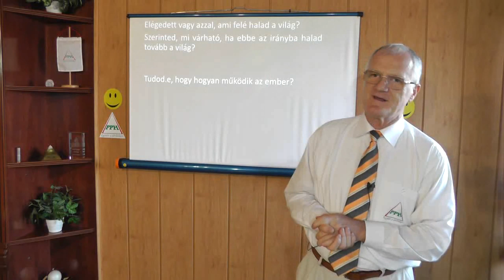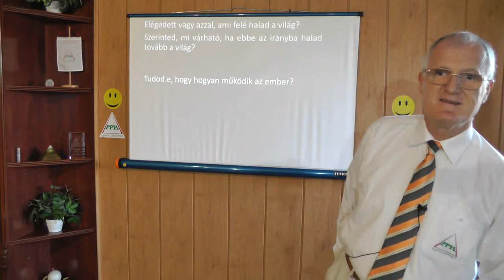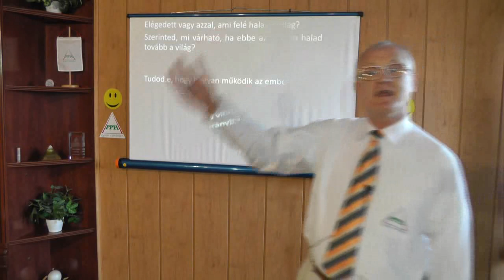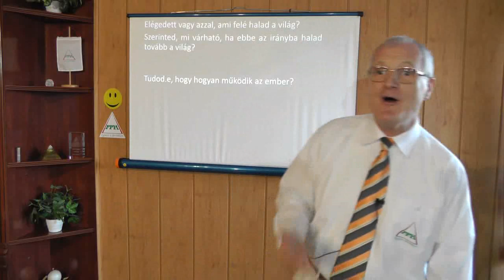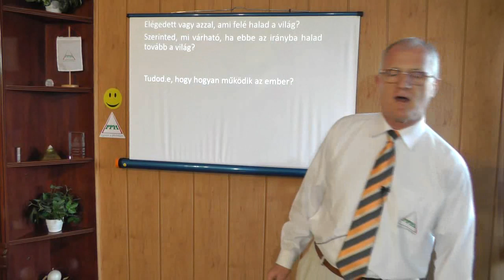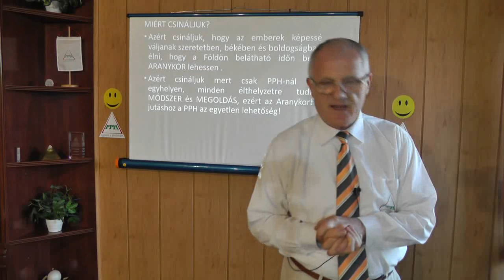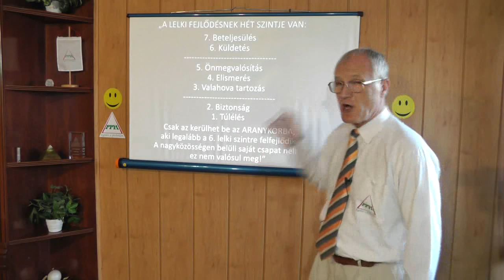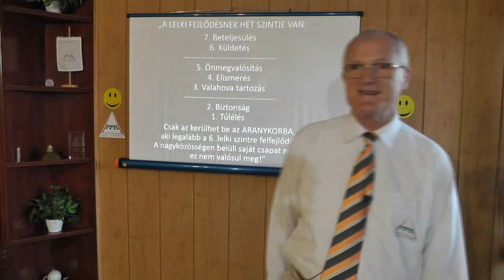2019 06 26 - AZ EMBER: TEST, LÉLEK ÉS ELME Szedlacsik Miklós ember és életjobbító mester-coach